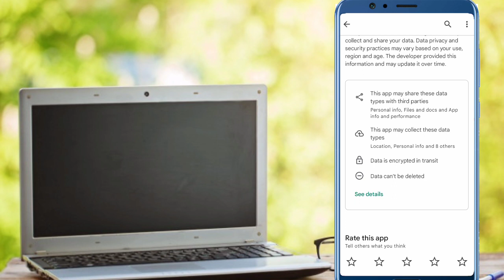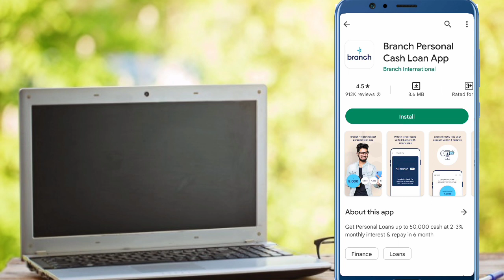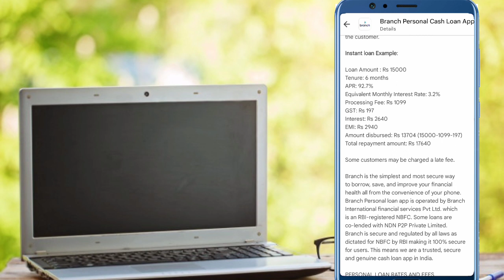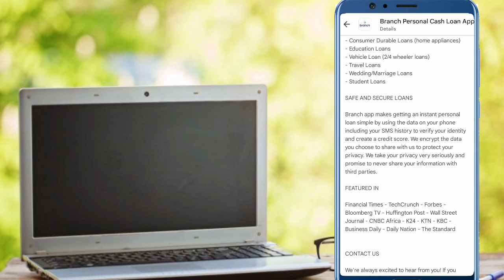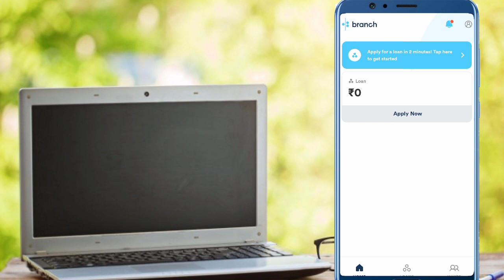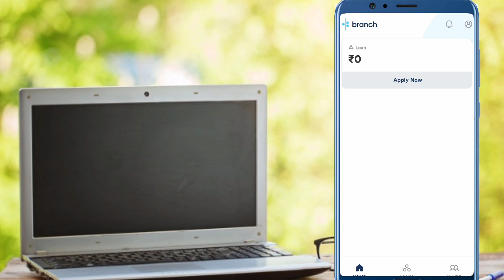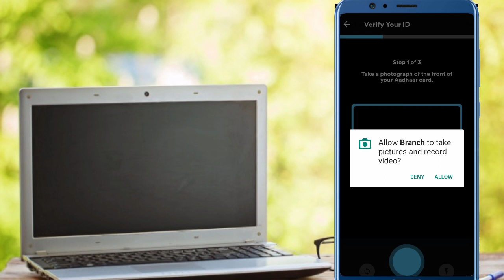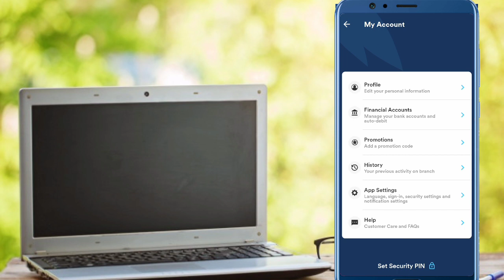New Loan App 2023 Today | Best Loan App Without Cibil Score | Instant Personal Loan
Hii mere pyare dosto aaj ka video me hum bataye new loan app today 2023 ke bare me kaise loan le paoge aaplog video ko pura dakhiyega like comment subscribe jarur Kariyega dosto...

Your Quresh :-

instant personal loans no credit check
loan app without cibil score
loan app